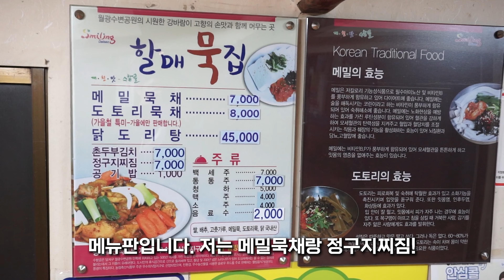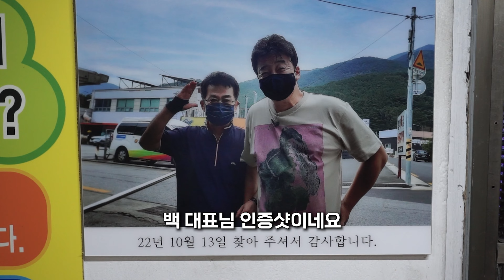130만뷰 백종원 대구맛집 '할매묵집' 근황🥘숟가락 놓고 그냥 마시세요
백종원 선생님의 님아 그 시장을 가오에 나왔던 대구 달서구 할매묵집 직접 다녀와봤습니다!